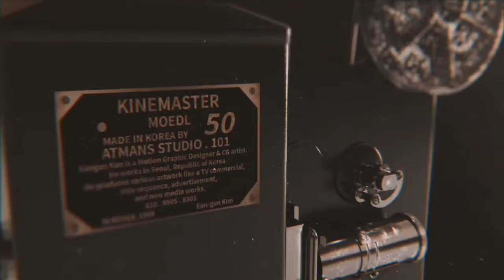Engeyum Kadhaal reaction | thee illai |Jayam ravi & Hansika motwani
Hey everyone here's my reaction video to " engeyum Kadhaal"  🎥🍿 from the movie " thee illai" featuring   " Jayam ravi and Hansika motwani".

       *Follow and like on Facebook : ( Herlyncage )

Video credits :
Video name  :  Engeyum Kadhaal
Movie name : Thee illai
Starring : Jayam ravi and Hansika motwani

Note : all the videos / pictures and music  shown in this video belongs to the respected owners .